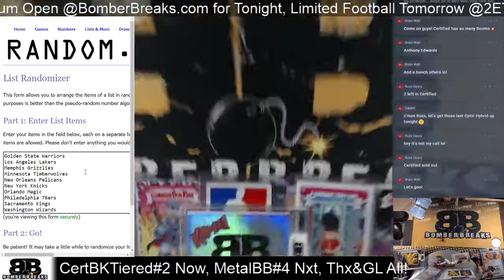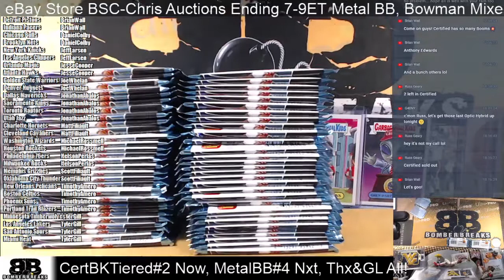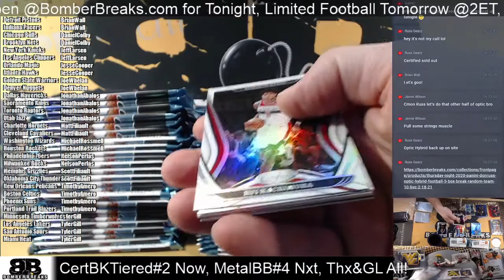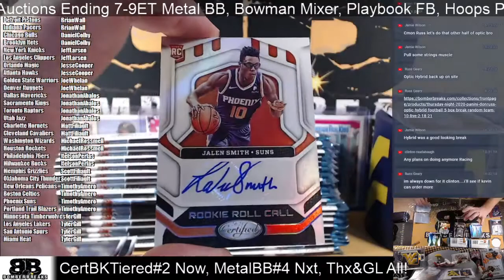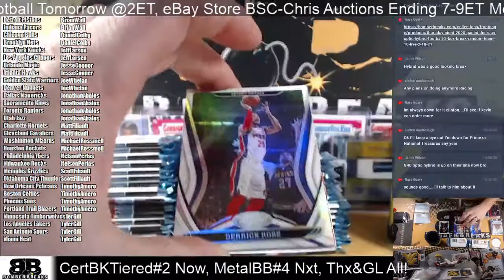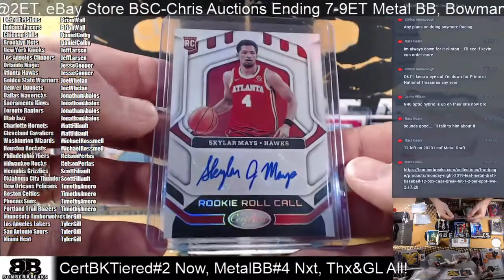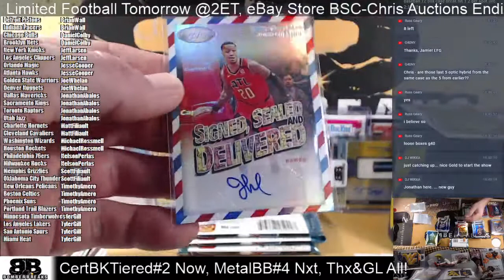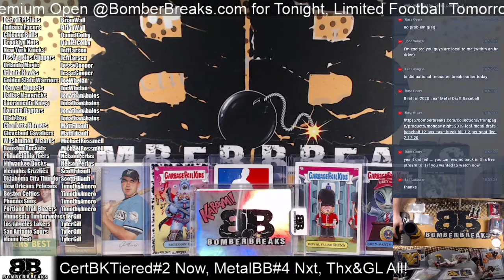2020 21 Panini Certified Basketball Random Tiered Team #2 Half Case Break 2 18 21